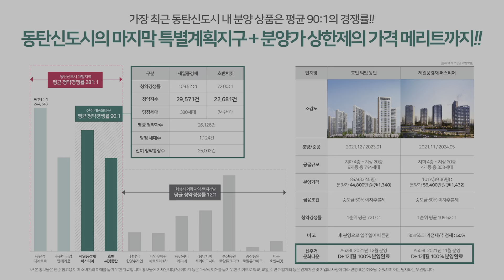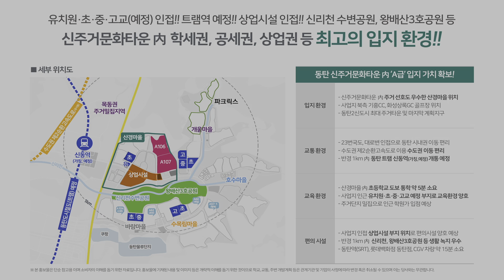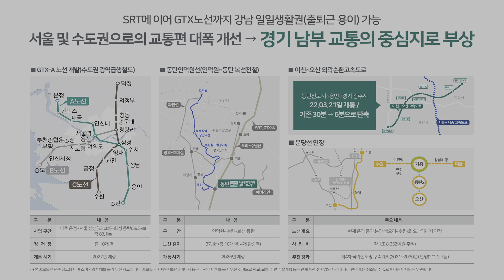마지막 저렴한분양가 동탄신도시 1,256세대 특별계획지구 신주거문화타운 최고입지의 동탄 어울림 파밀리에 숨마 데시앙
▶ 현장정보
   ▷ 현장명: 동탄 어울림 파밀리에 숨마 데시앙
   ▷ 경기도 화성시 신동 산4 일원
   ▷ 지하 3층 ~ 지상 최고20층 높이규모, 2개단지, 총 1,256세대
   ▷ 타입구성
       - 84㎡(34평) ~ 109㎡(42평) 12개타입으로 구성
   ▷ 계약금 1,000만원 (1차)

▶ 편의시설 인프라
   ▷ 단지앞 초,중,고 도보 안심 트리플학세/단지앞 국공립어린이집, 유치원
   ▷ 신리천수변공원, 왕배산3호공원 아파트 인접한 자연환경
   ▷ 단지앞 상업시설과 인근 롯데백화점, CGV등의 쇼핑문화생활
   ▷ 삼성전자나노시화성캠퍼스, 기흥캠퍼스, 동탄일반산업단지,
        테크노밸리등 출퇴근이 편리한 직주근접

▶교  통
   ▷ 단지바로앞 M버스 등 우수한 교통환경
   ▷ 트램(2027년개통예정)개통으로 교통환경 대폭강화
   ▷ GTX-A노선으로 서울및 수도권으로의 빠른이동과 편리함